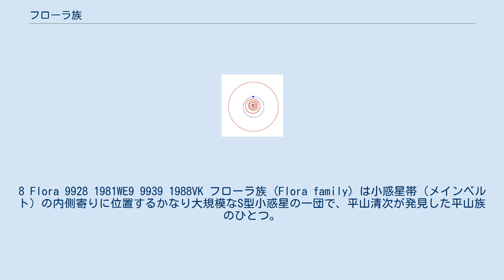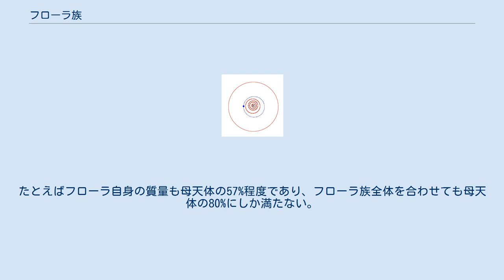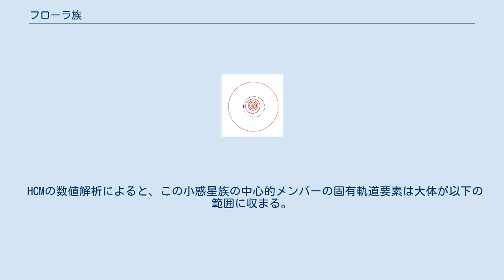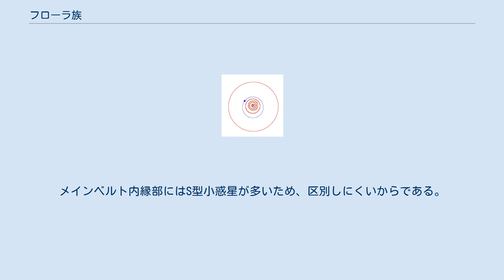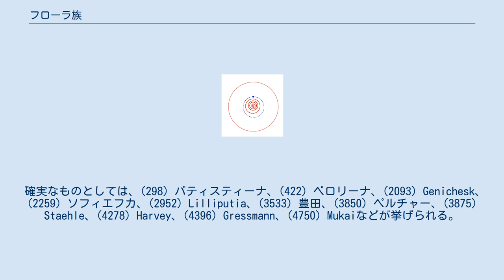フローラ族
8 Flora 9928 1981WE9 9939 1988VK フローラ族 (Flora family) は小惑星帯（メインベルト）の内側寄りに位置するかなり大規模なS型小惑星の一団で、平山清次が発見した平山族のひとつ。
小惑星族としての起源や特性については今のところ詳しくわかっていない。
 メインベルトの小惑星のうち4 - 5％がこの族に含まれる。
 この小惑星族の境界になる基準がよくわかっていなかった頃、フローラ自身の位置がこの族の端に近かったため、フローラが組み込まれるまで、この族は「アリアドネ族」と呼ばれていた。
 フローラ族で最も大きい小惑星は直径約 140 kmの (8) フローラであり、これ一つでフローラ族の質量の80%を占めている。
にもかかわらず、この小惑星は母天体となった小惑星に大きな衝突が幾度かあったためかかなり砕かれており、フローラ自身もおそらくその母天体の破片のラブルパイル天体だと思われる。
残りの破片の多くを (43) アリアドネが含み、さらに残り9%ほどをその他の小さい小惑星で分け合っていると考えられる。
 最初の衝突以来、母天体の破片の多くはおそらく二次衝突などの過程で消えていったと思われる。
たとえばフローラ自身の質量も母天体の57%程度であり、フローラ族全体を合わせても母天体の80%にしか満たない。
 フローラ族の小惑星の分布範囲はとても広く、最も密集している領域から離れるにつれて徐々に衰え、緩やかにメインベルトと混ざっていくため境界線ははっきりしない。
 また、いくつか統一性が無いものもまぎれており、二次衝突でできたものではないかと考えられる。
よって、これは小惑星族といわれるものの典型的な例である。
 奇妙なことにフローラもアリアドネもフローラ族の端の方に位置している。
この異常な質量分布の理由は今のところわかっていない。
 中型の物のうち一番有名な (951) ガスプラはガリレオが木星へ向かう途中で遭遇し、最も研究された小惑星の一つである。
ガスプラの研究はこの小惑星族が2億年を超える歳月を経ていることを示唆し、母天体の構成を少なくとも部分的に識別することができた。
 フローラ族の小惑星は、地球に降りそそぐ隕石のうち38%と同じL型コンドライト隕石の母天体の有力な候補と考えられている。
この説はフローラ族がν6永年共鳴という不安定な領域に近く、小惑星のスペクトル特性がこのタイプの隕石の母天体と一致していることによって裏付けられる。
 フローラ族は平山清次の手によって発見された最初の5つの小惑星族、通称「平山族」のうちの一つであり、番号の若い小惑星も多い。
S型小惑星はアルベドが大きく、なおかつフローラ族は主要な小惑星の集団の中で最も地球に近いため、早期に発見されたものが多いのである。
 HCMの数値解析によると、この小惑星族の中心的メンバーの固有軌道要素は大体が以下の範囲に収まる。
 しかし、この族の範囲は非常にあいまいなため、周辺にあるものも含めると以下の範囲になる。
 1995年の分析によると中心付近には604個見つかっており、広域には1,027個の小惑星が含まれる。
2005年に発表された96,944個の小惑星のデータベースによると上記の範囲に含まれている小惑星は7,438個ある。
この中にベスタ族やニサ族も含まれるため、実際にフローラ族に含まれる小惑星は4,000 - 5,000個と考えられる。
つまりフローラ族はメインベルト小惑星のうち4 - 5%を含んでいるといえる。
 フローラ族の位置は小惑星の密度が多いため、この族を形成した衝突とは全く関係ない小惑星も多数まぎれ込んでいると推定される。
 とはいうものの、フローラ族ではないと断言できるものは少ない。
メインベルト内縁部にはS型小惑星が多いため、区別しにくいからである。
はっきりとフローラ族でないとわかっているものはどれも小さい。
 確実なものとしては、(298) バティスティーナ、(422) ベロリーナ、(2093) Genichesk、(2259) ソフィエフカ、(2952) Lilliputia、(3533) 豊田、(3850) ペルチャー、(3875) Staehle、(4278) Harvey、(4396) Gressmann、(4750) Mukaiなどが挙げられる。